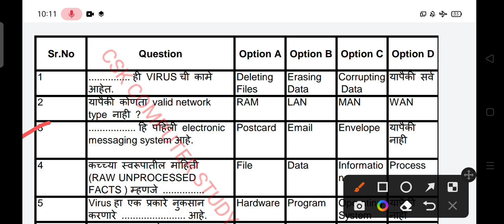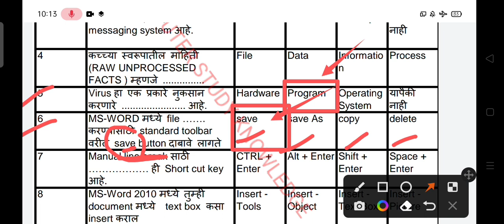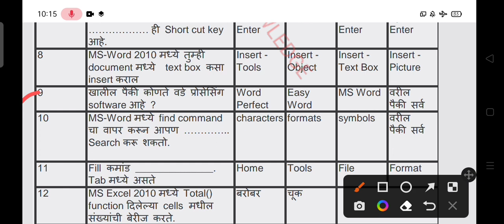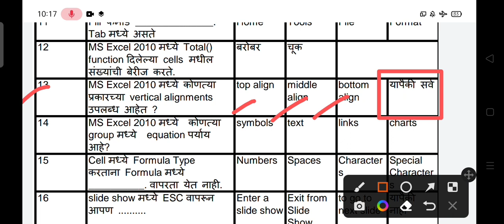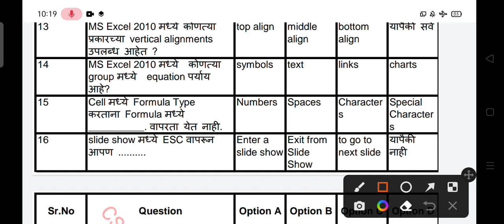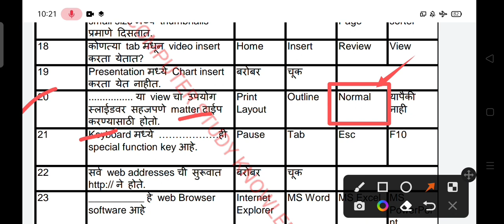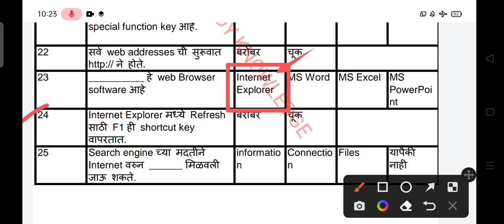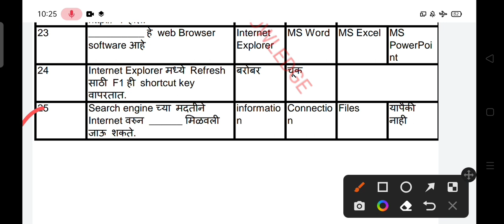Gcc-Tbc Marathi 30 Wpm|| Objective Type Question || महत्त्वपूर्ण मराठी प्रश्न|| Batch-1302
मराठी ३० W.P.M.

English 40 W.P.M.

महत्त्वपूर्ण मराठी प्रश्न
मराठी टाइपिंग साठी उपयुक्त प्रश्न
कम्प्यूटर टाइपिंग वस्तुनिष्ठ प्रश्न ३० श.प्र.मि.
मराठी कम्प्यूटर टाइपिंग वस्तुनिष्ठ प्रश्न ३० श.प्र.मि.
कम्प्यूटर टाइपिंग वस्तुनिष्ठ प्रश्न ४० श.प्र.मि.
मराठी कम्प्यूटर टाइपिंग वस्तुनिष्ठ प्रश्न ४० श.प्र.मि.
GCC-TBC Typing MCQ Questions in Marathi
 All Chapter Of Questions
Computer MCQ 30 w.p.m.
Computer MCQ 40 w.p.m.
GCC-TBC Typing MCQ Aug 2022 questions
Computer Typing top 25 questions
मराठी Mcq
मराठी Mcq ३० w.p.m.
मराठी Mcq ४० w.p.m.
मराठी Mcq पेपर
मराठी टाइपिंग पेपर
मराठी टाइपिंग ३० w.p.m.
मराठी टाइपिंग ४० w.p.m.
२०२१ चे पेपर
मागिल वर्षाचे मराठी ४० श.प्र. मि.पेपर
Computer Typing Top 25 que. and ans.
Computer COPA MCQ
Computer NIMI Top mcq
mcq of computer
Mscit Mcq Questions
Ccc Mcq Questions
Top Computer Objectives Questions in Marathi/Hindi/English